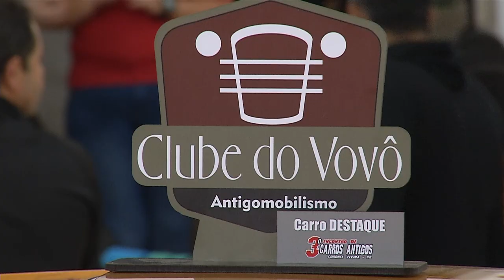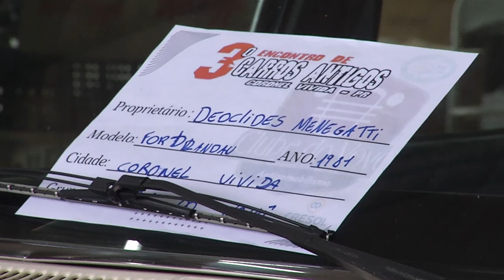Coronel Vivida realiza terceiro encontro de carros antigos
Eventos: Foi Realizado durante o final de semana o terceiro encontro de carros antigos em Coronel Vivida.